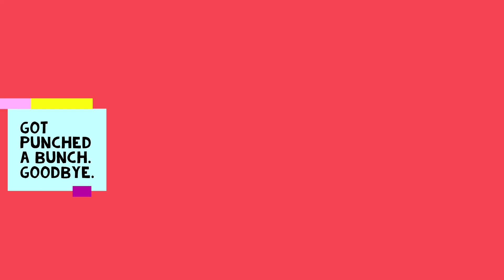Punch A Bunch: Solo Dev Showcase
You want to see some real clownish play? I'm your guy.